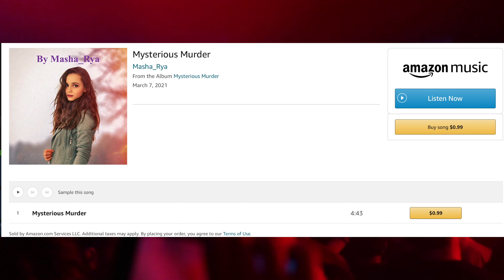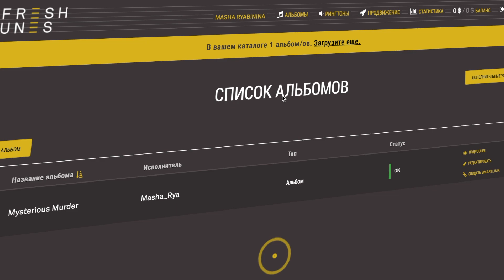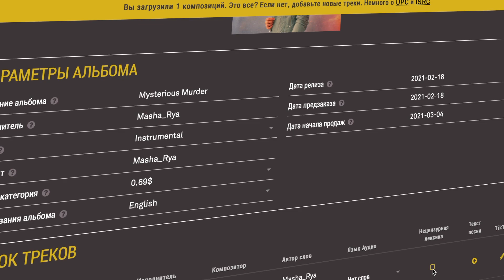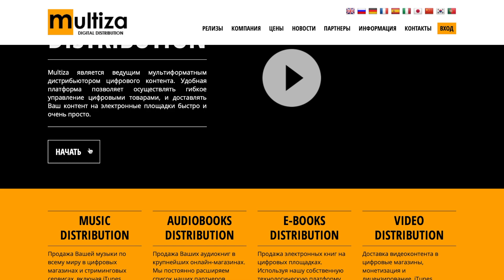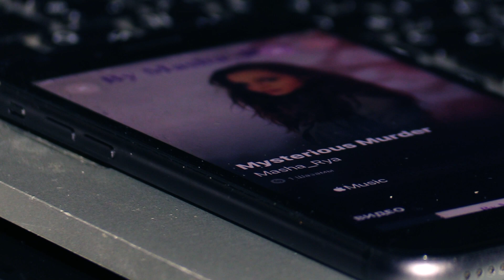КАК ВЫКЛАДЫВАТЬ СВОИ ТРЕКИ НА ВСЕ МУЗЫКАЛЬНЫЕ ПЛОЩАДКИ (YANDEX MUSIC, VK BOOM,SPOTIFY, ITUNES)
Я буду очень рада если смогла помочь хотя бы одному человеку.

♥️  Как можно поддержать меня и мой канал?
• Написать комментарий под роликом.